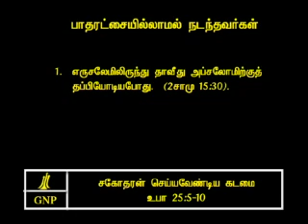TAMIL BIBLE VIDEO COMMENTARY DEUTERONOMY 25 PART 4